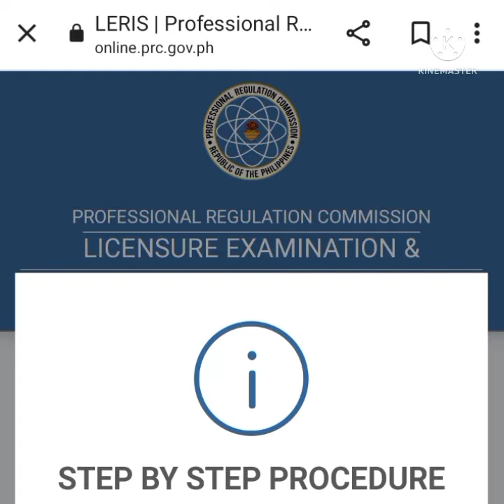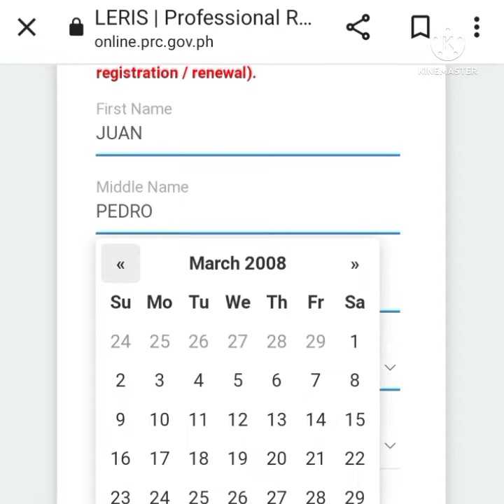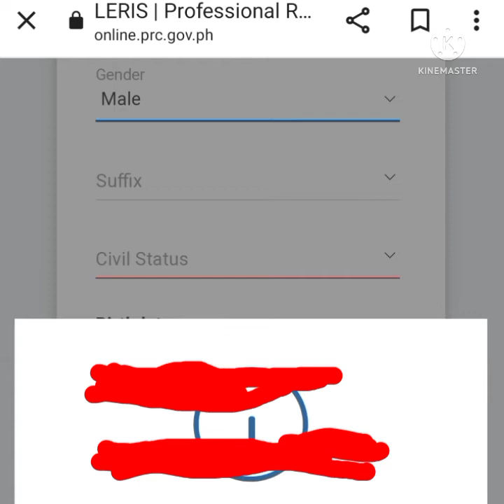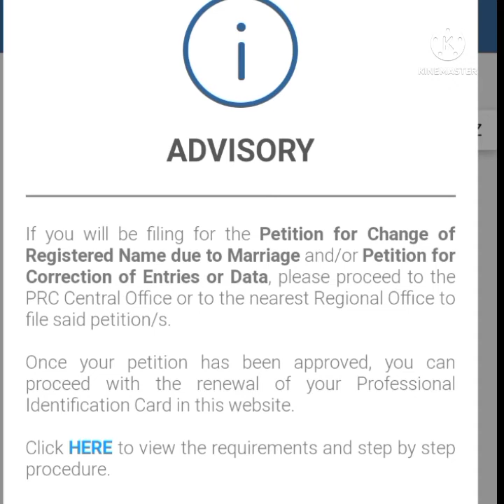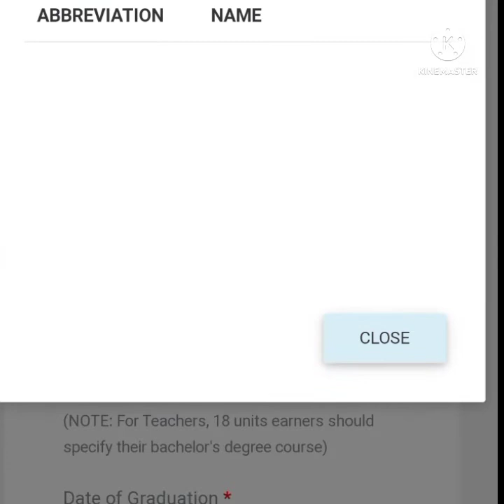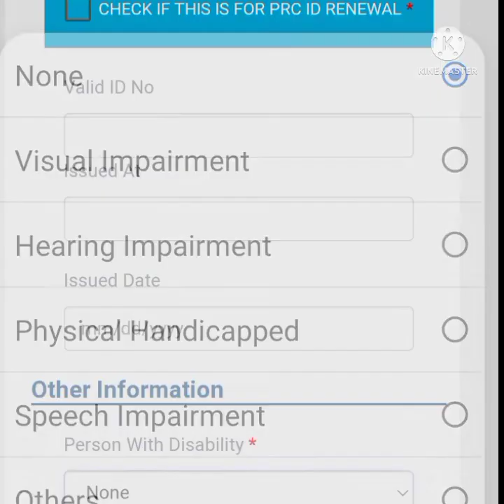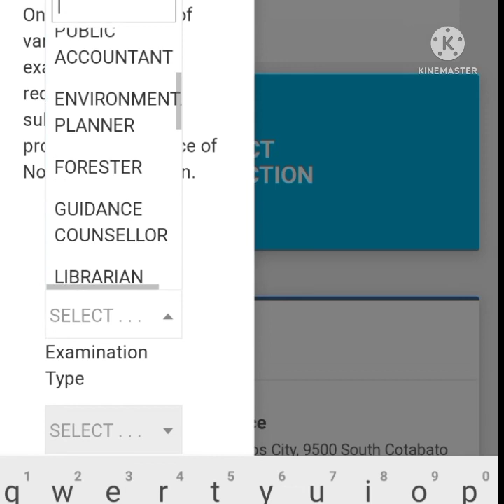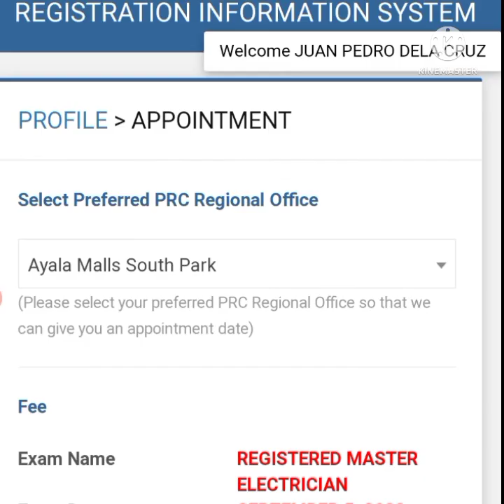Paano Mag Rehistro sa PRC website para RME/REE Board Exam